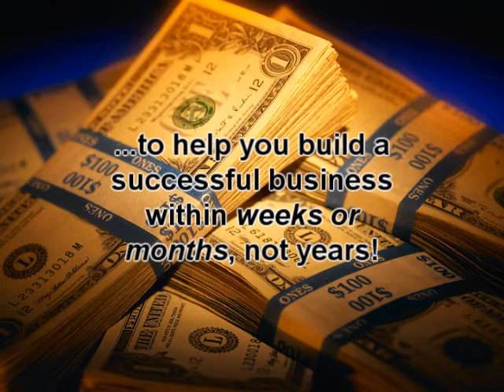JOB EXODUS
) Realistically Retire in From Your Job in 6 to 18 MONTHS or so, with a home-based "COFFEE" business. Get back to the person who told you about the OGminers Coffee opportunity, for more details.